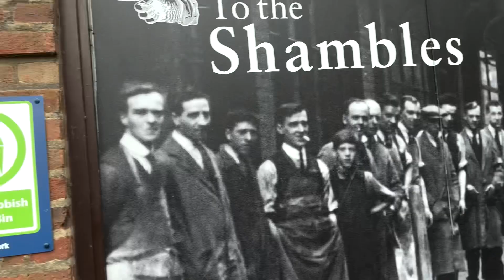York, UK - Walk around_part 2 (4 June 2023)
Walk around to York city centre and shambles market area.